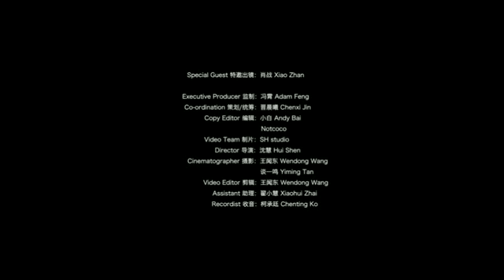คลิปจาก ELLE XZ เปิดห้องให้ชมเสื้อผ้าที่เตรียมไว้สำหรับใส่ไปงานแฟชั่นโชว์